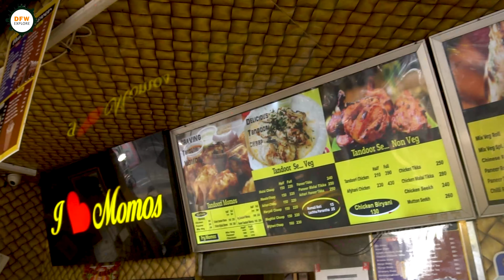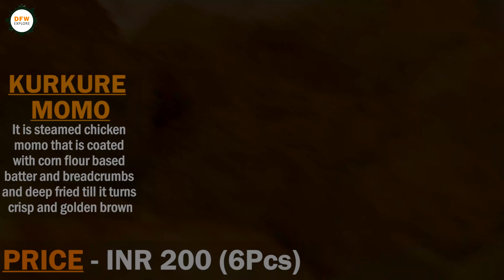World Famous Fusion Style MOMO in Delhi - Tandoori, Afghani and Kurkure MOMO I HUNGER STRIKE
Hello folks,
In today's episode of Delhi's Street Food explorations series our foodie duo Rohan and Prithviraj will take you to the streets of Amar Colony where they munched on three yummy varieties of momo from Hunger strike.

From their amazing menu they had picked Tandoori, Afgani and Kurkure Momo with chicken filling. These came in the gravy form.

The best part of these mono were its thin outer covering and the abundant filling. The gravies too were rich and flavourful.

Hungerstrike is amongst those food outlet which started the trend of fusion Momo in Delhi.

Tune in to catch all the yummy details and also to know which one  scored  the highest point in their assessment.

Address: C-9 Lajpat Nagar-IV Main Market, Amar Colony, New Delhi, Delhi 110024

For more videos of Delhi Street Exploration